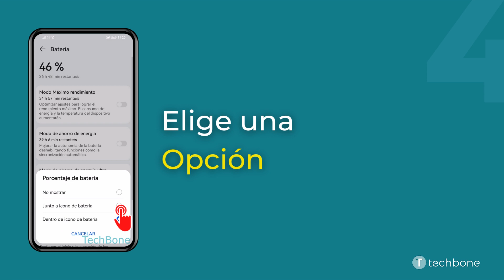Mostrar u Ocultar Porcentaje de Batería en la Barra de Estado - Huawei [Android 10 - EMUI 12]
Se puede mostrar el nivel de batería en porcentaje en cualquier momento para saber exactamente cuánta batería queda. Para ello, el usuario puede elegir cómo debe mostrarse el porcentaje de batería y si debe aparecer en el icono de la batería o junto a él.

0:00 Intro
0:05 Abre los Ajustes
0:15 Presiona Batería
0:25 Presiona Porcentaje de batería
0:35 Selecciona No mostrar, Junto a icono de batería o Dentro de icono de batería